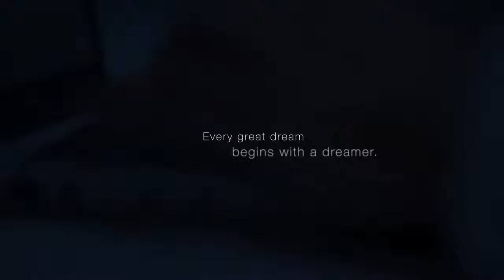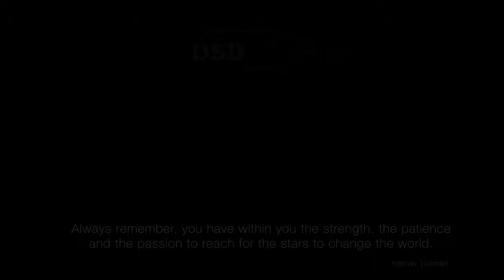Una obra de arte y un reconocimiento a los ceramistas del mundo y al trabajo